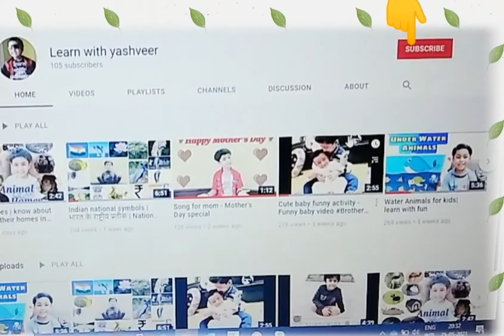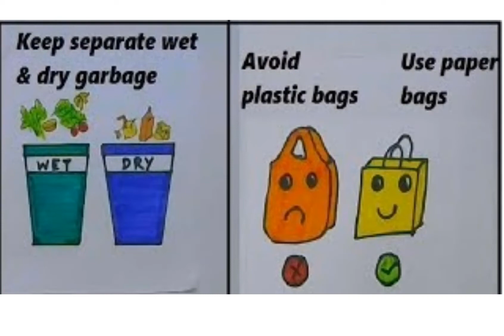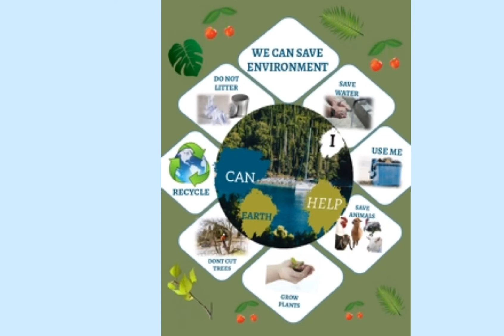World environment day 2021 in hindi